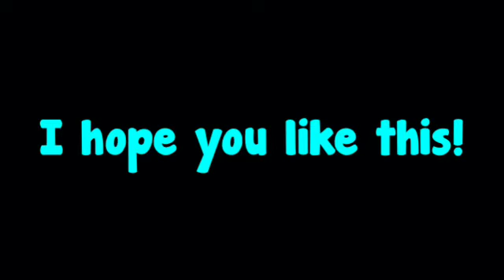Drawing for JanaGamingLPS!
If you made it this far, comment: "LOL"!